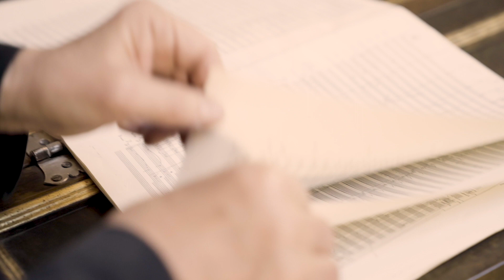Trevor Pinnock – "My Baroque" Episode #1/12: Music and intuition - a preface (Videoblog)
We are delighted to present a series of a new video interviews with Trevor Pinnock, conductor and harpsichordist, as well as specialist for performing music on period instruments. Trevor Pinnock made many highly acclaimed recordings for Archiv Production from the 1970´s - 1990´s on period instruments. Called My Baroque, the series starts off with an introductory episode discussing the role of intuition in performance, before focussing over the next few episodes on one of the highlights of the baroque repertoire - Handel´s Messiah - it´s christmas time after all. After that Pinnock will discuss Bach’s orchestral music and - when we are looking forward to presenting a lovely surprise – a cornerstone of the keyboard repertoire.